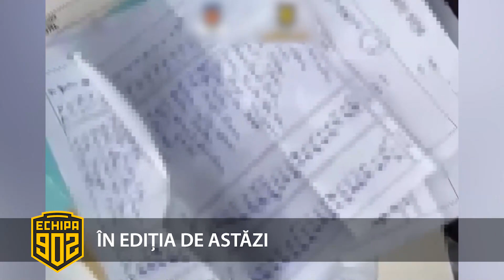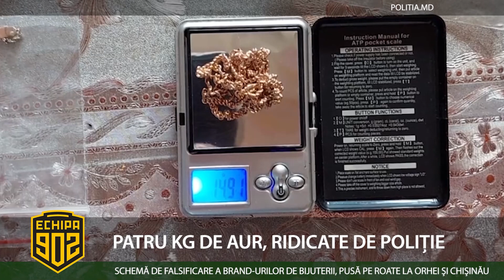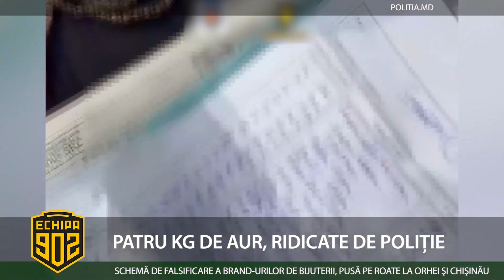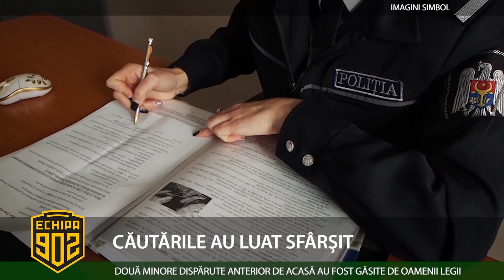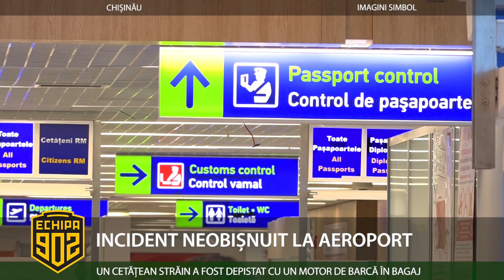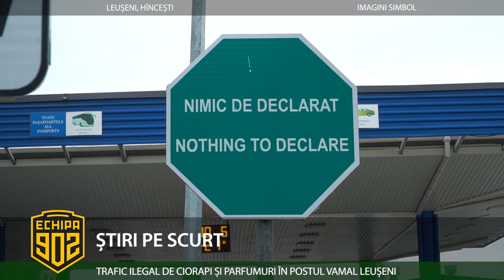Ediția emisiunii „Echipa 902” din 26.09.2023